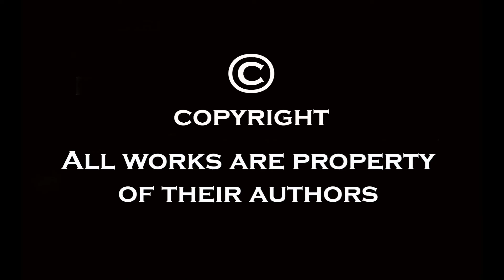Campina 2016 Romania - AWARDS COLOR OPEN SECTION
Campina International Exhibition of Photography, CIEP 2016 Romania

AWARDS COLOR OPEN SECTION

Recognitions:
Association of Photographic Artist in Romania, AAFR 01-2016